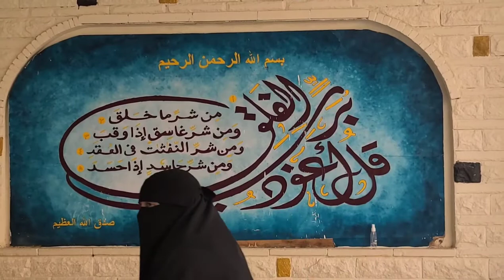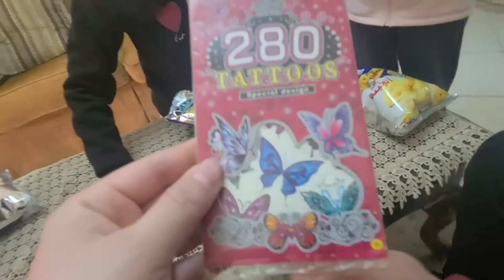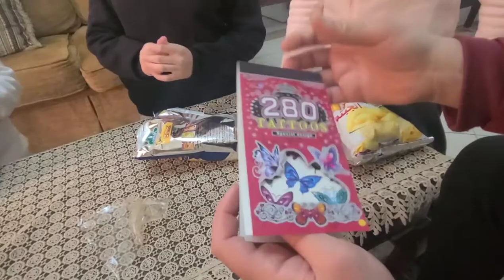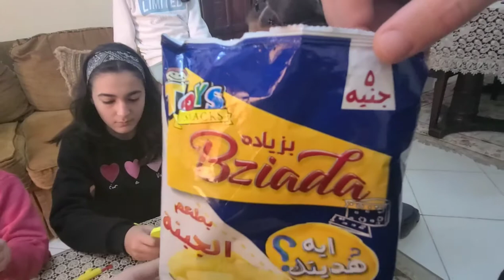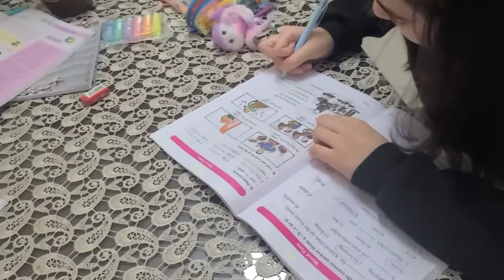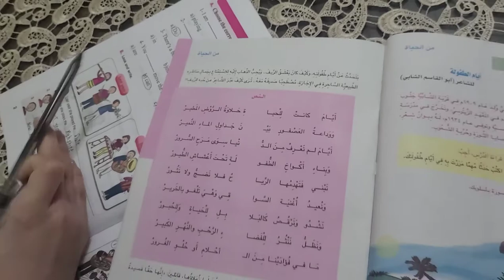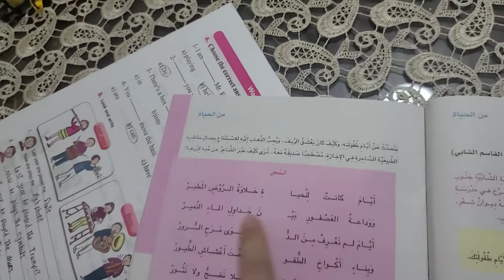Las escuelas en Egipto 🎓 + Regalos 🎁 + Frutas extrañas + Un dia con las niñas VLOG #13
Hola hermosos , hoy les muestro un poco de como son las escuelas aqui en Egipto,también pasamos un dia con las sobrinitas de mi esposo 😊 te invito a que te subscribas al canal comentes y no olvides dejar un me gusta, si te gustan mis videos para seguir compartiendo mas de estos lugares Bendiciones Salam 🥰

lnformacion del pais, relacion de arabes casados con latinas y Vida en Egipto